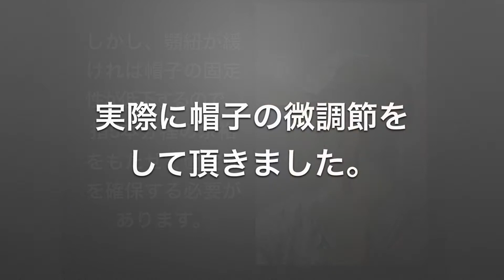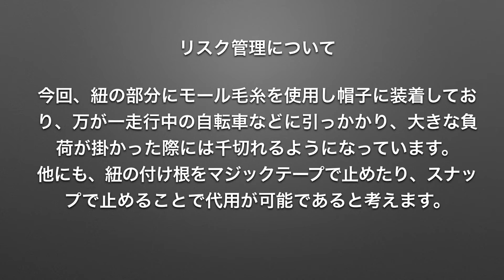実習生田平くんH様帽子アプローチ